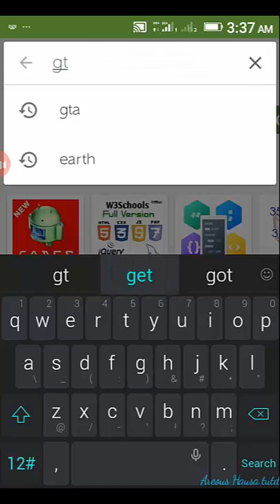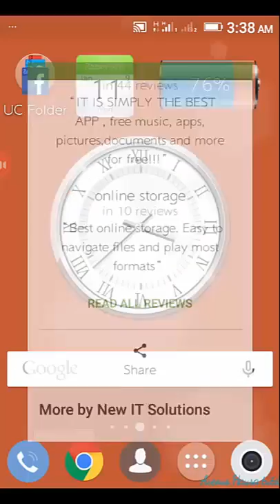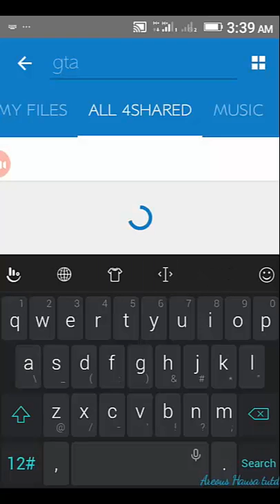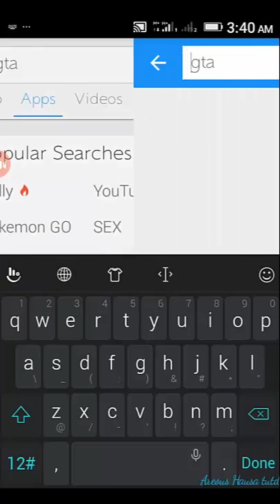How to download any file for free (In Hausa language)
how to download any paid Android files or apps for free in Hausa language.